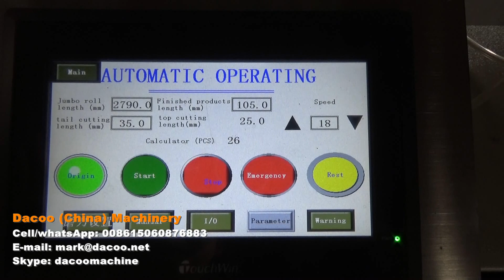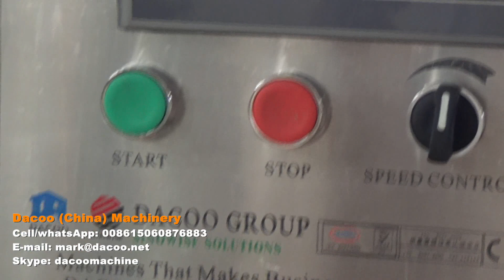Maxi Jumbo Roll Toilet Paper Roll JRT Hand Towel Roll Machine Production Line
Product Names :   maxi roll machine  ,  maxi roll rewinder , maxi jumbo roll machines , jumbo roll machine , toilet paper machines , toilet roll making machines , roll towels making machines , hand towel rolls rewinder machines , industrial tissue roll slitting rewinder machines , toilet tissue machines , maxi jumbo roll tissue making machines , maxi roll rewinder machines , industrial roll rewinder machines

Usage:
This machine is to make maxi jumbo roll tissue (JRT), industrial rolls , paper hand towel rolls

Advantages:
- It is full automatic production line, consists of rewinder and cutter machine
- Width of parent roll: 1300~4300mm
- With PLC and LCD touch screen
-Speed: 250m/minute
- Diameter of finished roll: 90~300mm (customized)
- Perforating distance: adjustable
This line is very efficient, suitable for middle scale factory
We also have non stop line for large scale factories

-Sinowise Solutions
Skype: dacoomachine